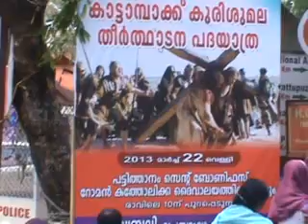kattambak kurisumala kayattom